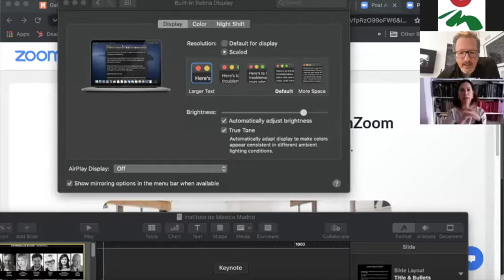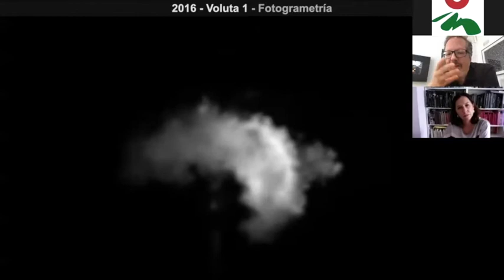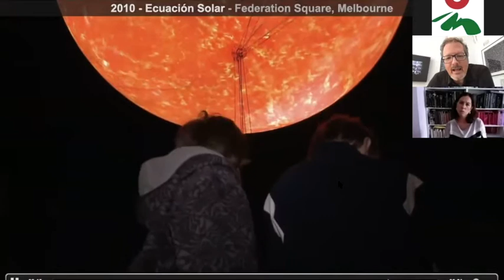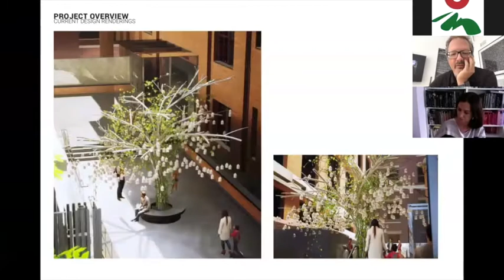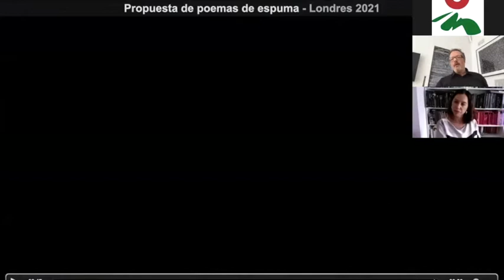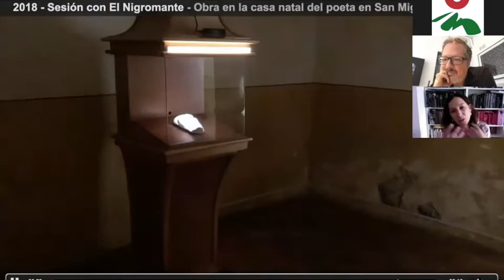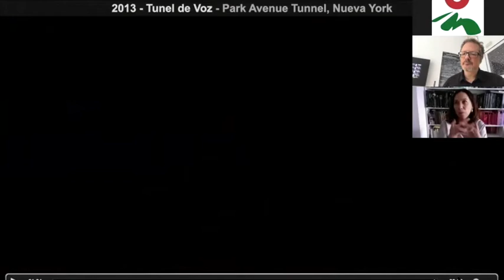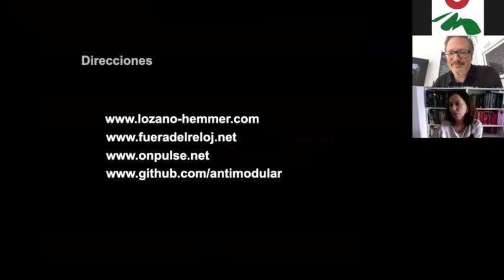Conversación con Rafael Lozano-Hemmer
Dentro del ciclo de diálogos virtuales que el Instituto Cultural de México en España organiza con artistas mexicanos vinculados a España, presentamos una charla virtual con el artista electrónico mexicano Rafael Lozano-Hemmer.

Rafael Lozano-Hemmer (Ciudad de México, 1967). Artista electrónico interesado en los campos de la tecnología, arquitectura y performance. Se distingue por la realización de instalaciones de gran formato, como espectáculos de luz, sonido y efectos especiales. Sus obras se presentan en espacios públicos y museos a manera de intervención efímera y exploran principalmente la personalización de la obra de arte y de los espacios, así como el control que ejercen las personas sobre los medios tecnológicos y de comunicación. Ha expuesto su obra en espacios y eventos públicos de numerosas ciudades del mundo, al igual que individualmente en museos como el San Francisco Museum of Modern Art y el MUAC. Representó a México en la Bienal de Venecia de 2007. Ganador de varios premios, entre ellos, el Bauhaus y el BAFTA en dos ocasiones.